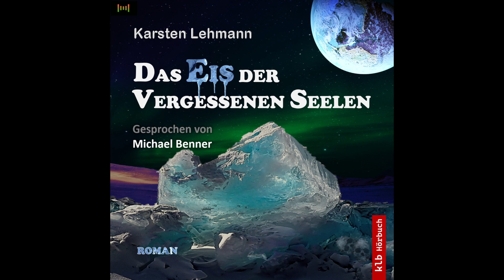Das Eis der vergessenen Seelen | Hörprobe aus Kap 8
DAS EIS DER VERGESSENEN SEELEN - Hörprobe zum packenden Wissenschaftsroman | Geheime Archäologie | Rätsel der Hindutempel | Atomforschung | Abenteuer in Indien

Gesprochen von Michael Benner

Mit Bonus-Material: Illustriertes Begleitbuch mit Namensliste und Begriffserklärungen (nicht auf allen Streamingdiensten verfügbar)

Zum Inhalt des Buches

MANCHMAL IST ES FÜR DIE WAHRHEIT NOCH ZU FRÜH…
Vor der indischen Küste werden Artefakte am Meeresboden gefunden, aber sie passen zu keiner bekannten Zivilisation. Für den Archäologen Tony ist es der erste große Forschungsauftrag. Eine abenteuerliche Reise durch Indien beginnt. Dass einige Gegenstände Strahlung abgeben, gibt Rätsel auf, doch Tony bekommt Hilfe von Dyani, einer jungen Wissenschaftlerin. Ihm fällt auf, dass alle beteiligten Forscher Kontakte nach Russland pflegen. Als mehrere Artefakte verschwinden, wird er misstrauisch. Welche Rolle spielt seine Partnerin wirklich? Im Alleingang geht Tony einem Mysterium der indischen Mythologie nach, doch seine Recherchen erregen Aufmerksamkeit in dunklen Kreisen. Als die ersten Hindernisse auftreten, hat er noch keine Vorstellung davon, welche Geheimnisse in den ältesten Hindutempeln verborgen sind.
Die Geschehnisse haben eine brisante Vorgeschichte. Spuren führen in die ersten Jahrzehnte der Atomforschung und zu Tonys Überraschung sogar in seine eigene, weit zurückliegende Vergangenheit. Um der Wahrheit näher zu kommen, muss er in Grenzbereiche der Wissenschaft vordringen und erhält schließlich erschreckende Antworten.

Das Begleitbuch:
- Namensliste der handelnden Personen,
- Begriffserklärungen und Abbildungen (im E-Book Direktsprung aus dem Text möglich),
- Im Nachwort wird Realität und Fiktion gegenübergestellt – mit einigen Überraschungen.

Auf die im Buch beschriebenen Ereignisse während des Kalten Krieges wird im Anhang noch einmal eingegangen. Die Handlung beinhaltet politische Aussagen und es ist nicht auszuschließen, dass das Lesende polarisiert.